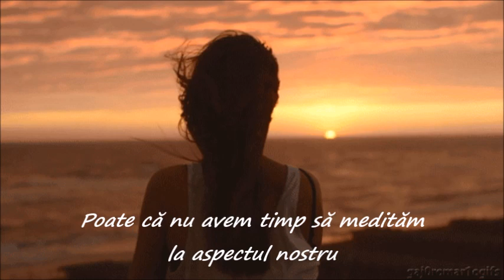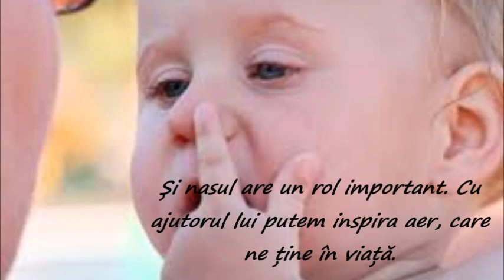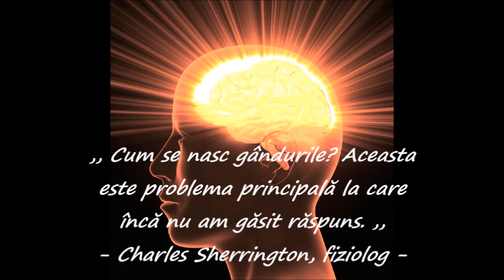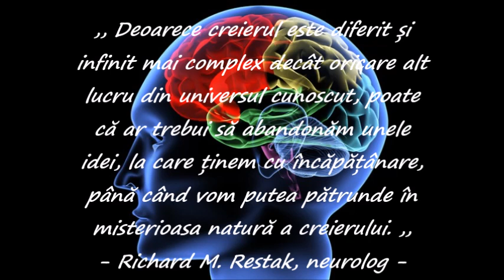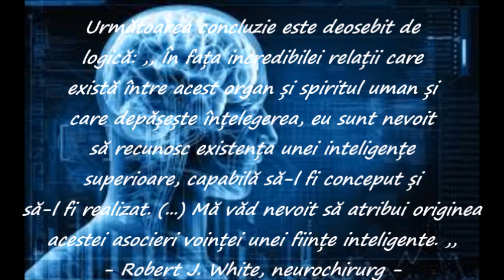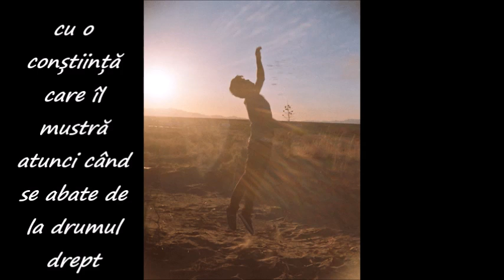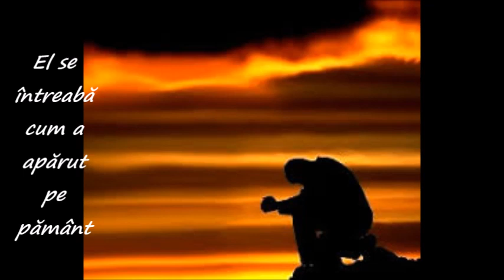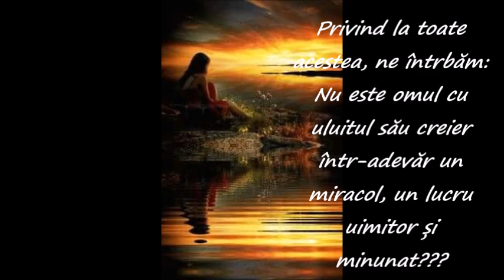MIRACOLUL VIEȚII, CREIERUL UMAN, de Daniela Jurca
Creierul uman este lucrul cel mai minunat și cel mai misterios din tot universul.
                   - Henry F. Osborn, antropolog -